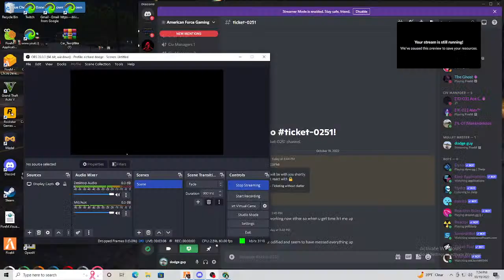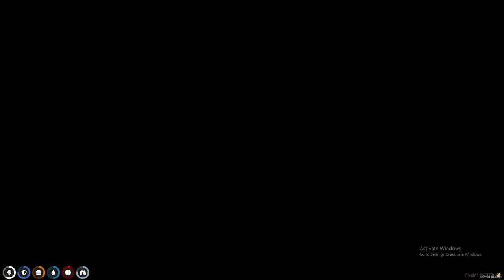Richard Madden gta5 roleplay Live Stream